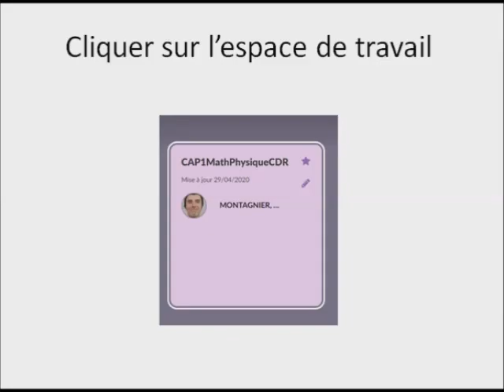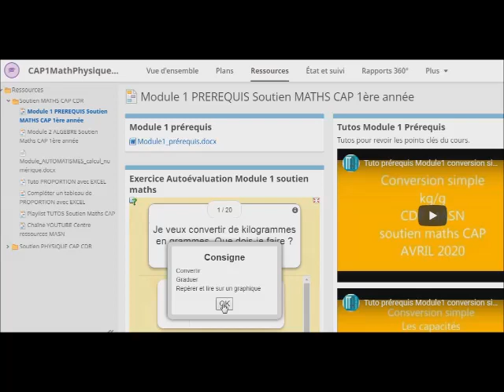Tuto comment accéder à l'espace de travail soutien CDR sur ITS LEARNING ?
Comment accéder aux RESSOURCES de soutien Maths et Physique à partir de ITS LEARNING ?